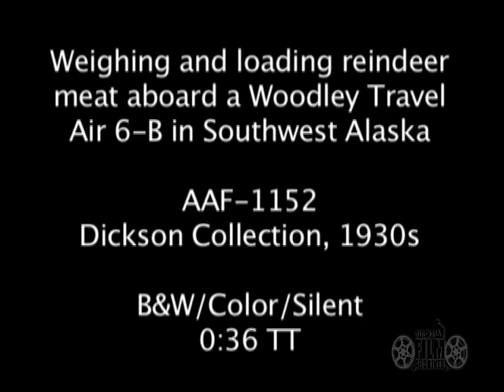Reindeer Meat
Clip of men weighing and loading reindeer meat into a Woodley Travel Air 6-B in Southwest Alaska. (B&W/Color/Silent/16mm film)

This film sequence is an excerpt of AAF-1152 from the Dickson Collection held by the Alaska Film Archives, a unit of the Alaska & Polar Regions Department in the Elmer E. Rasmuson Library, University of Alaska Fairbanks.